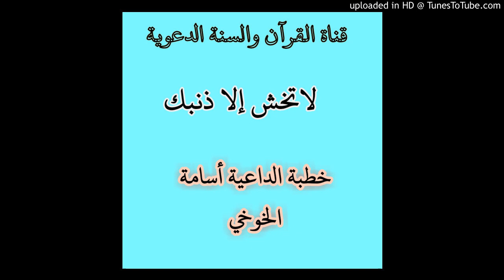لاتخش إلا ذنبك خطبة الداعية أسامة بن زيد الخوخي/6جماد آخر1441هجري